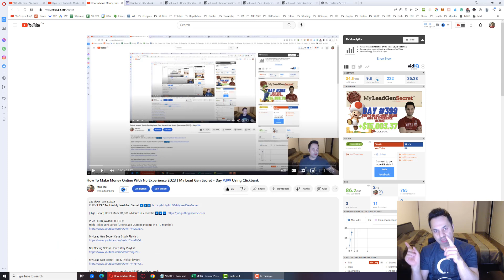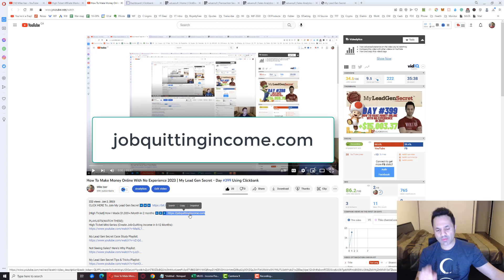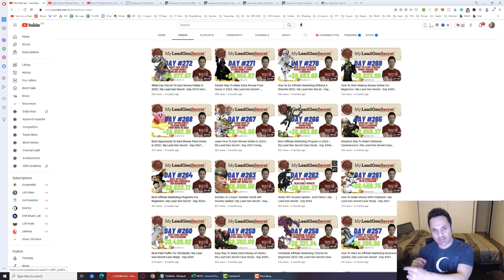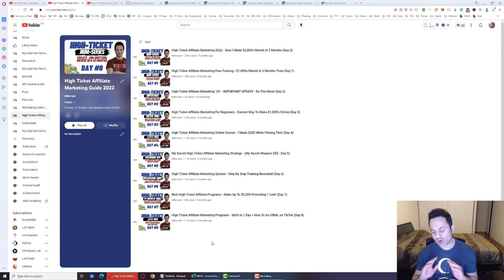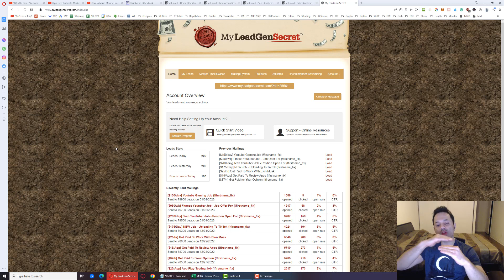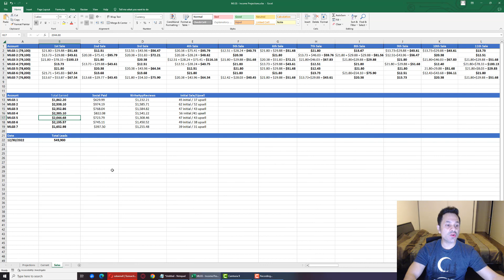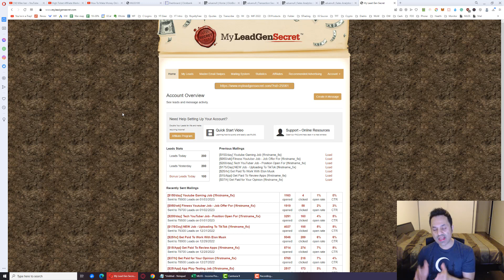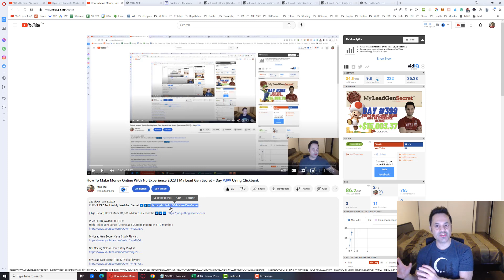Best Affiliate Marketing Side Hustle 2023 - My Lead Gen Secret | Day #400 Using Clickbank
If you're looking for the Best Affiliate Marketing Side Hustle in 2023, watch this video. I will show you how I'm making $1,000+/Month With Clickbank after only 4 months using a system called My Lead Gen Secret. I go over how to promote clickbank products as a beginner step by step using email marketing with no list, via my lead gen secret.  I show you how to do Clickbank affilaite marketing step by step to generate a new income stream with MLGS as well as show you my my lead gen secret results for the day.. this is a legit way to make money online that is pretty easy and good for beginners because it's a pretty copy/paste method and sales start to come in(if you have a good # of accounts) by week 3-4.  If you want to get in on My Lead Gen Secret 2022, first, you need to sign up for a free account at Clickbank and find products in the clickbank marketplace to promote using vendor provided swipe files.

This is a cheap traffic source for affiliate marketing as it replaces the alternative of paying an autoresponder company and also paying for solo ads which can become pricey as you attempt to build your list.  As your list grows you will eventually have to pay more than $30/month for the autoresponder as well.